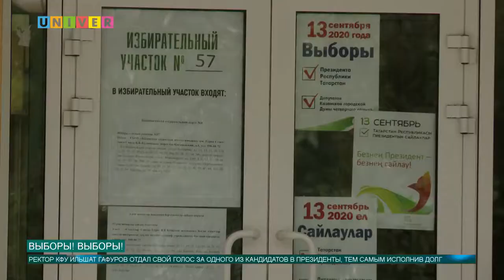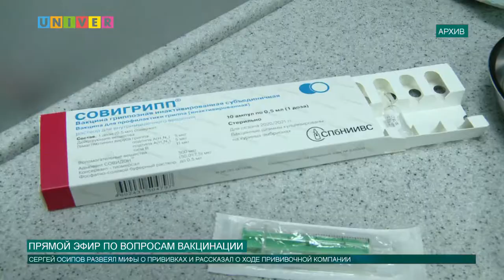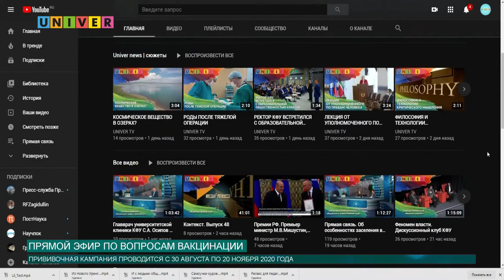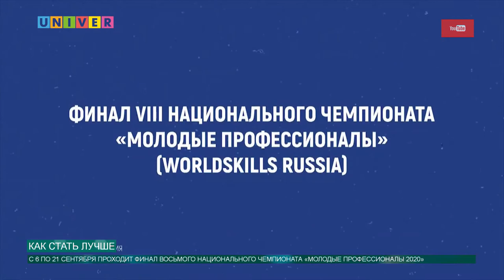НОВОСТИ КФУ ОТ 11.09.2020